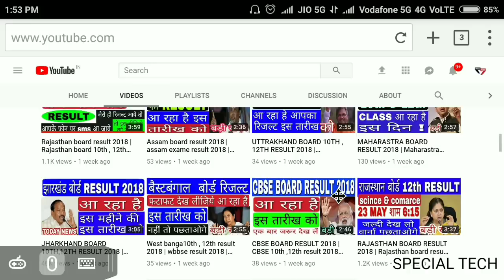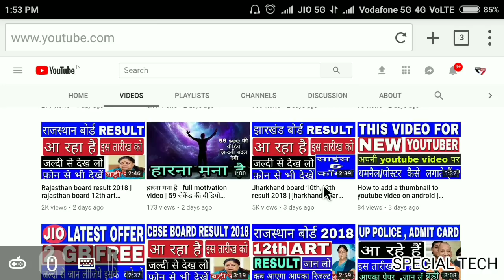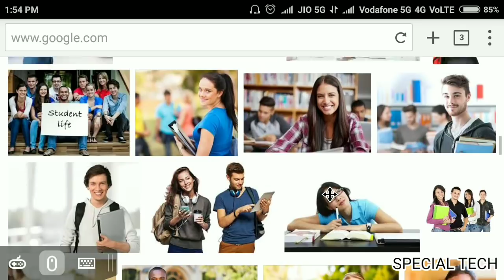Rajasthan board result 2018 | rajasthan board 10th result 2018 | rbse board result 2018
Rajasthan board result 2018 | rajasthan board 10th result 2018 | rbse board  result 2018 | rj board result 2018 | latest news

My self use amartphone

My traypod

My youtube channel mic use

My use earphone

My selfi stick use for channel

My channel green screen

special tech.